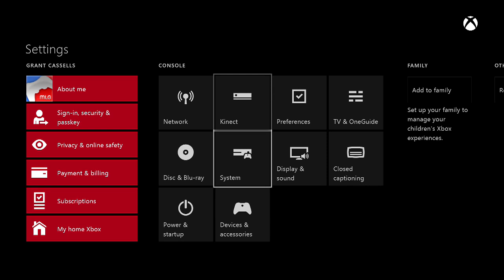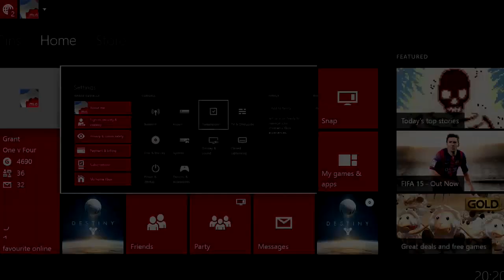Destiny | Vault of Glass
Completionist Gaming;